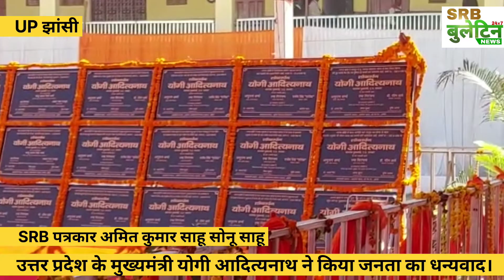UP , CM YOGI ADITYANATH JI LIVE FROM JHANSI